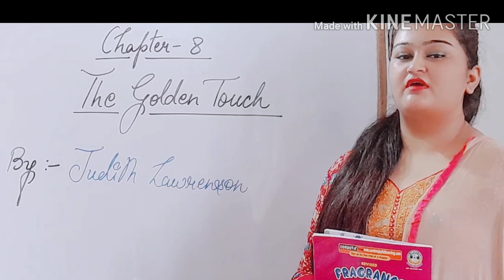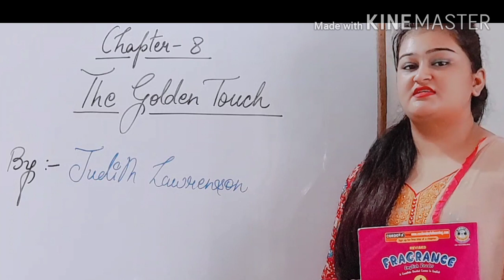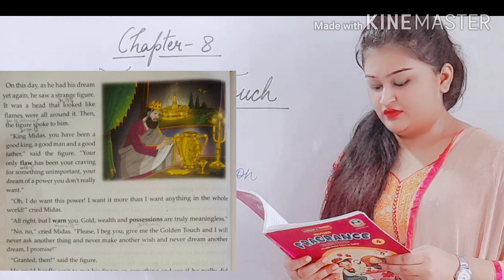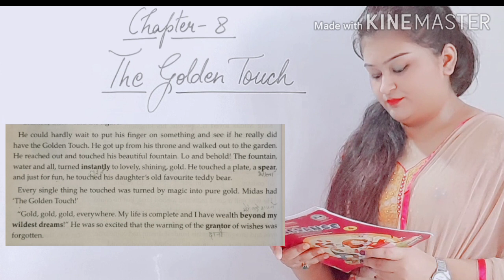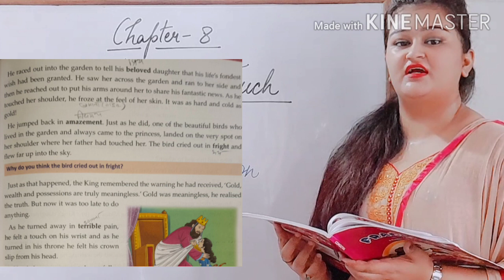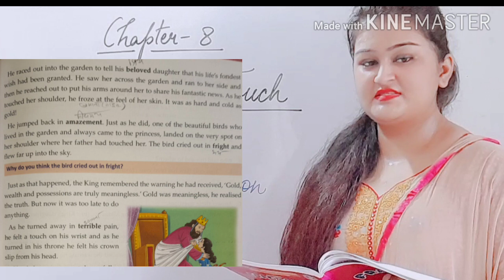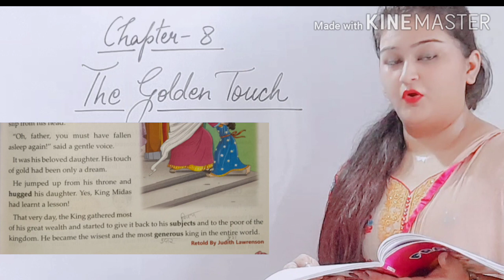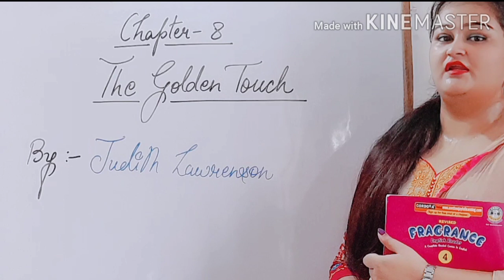Ch - 8 The Golden Touch // Story explanation // Part - 2 // Class - 4th // English literature